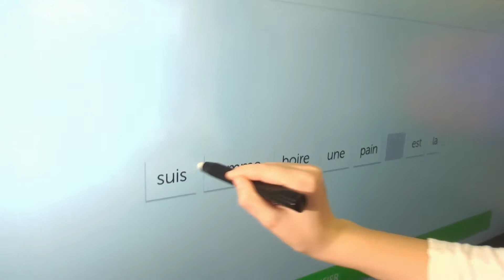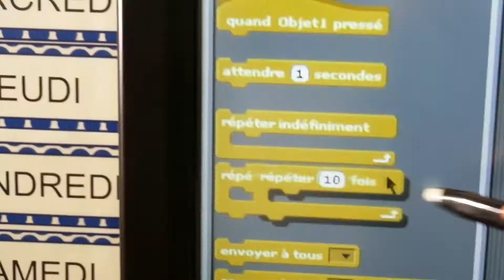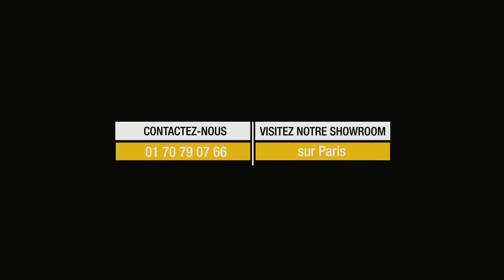Ange Producteur Corporate présente College